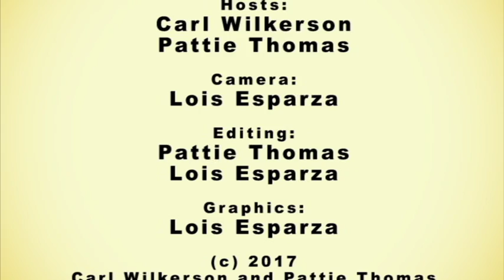Face PDA Nation: HALLOWEEN FACE ART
Finally, our Halloween 2017 episode (better late than never). Lois Esparza, our graphic designer, art director and sometimes camera operator, tells how she creates scary beautiful face art for Halloween. In 2017, we hung out in Huntridge neighborhood (downtown Las Vegas) with our friend Clark Beltran and gave out 800 pieces of candy to trick-or-treaters. Thanks to Lois, we also scared a lot of children, both young and old.